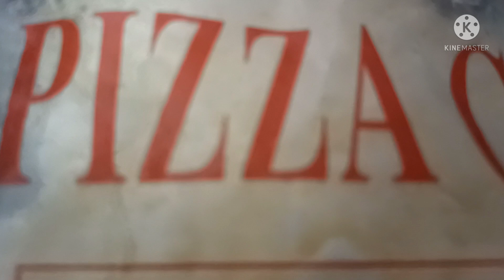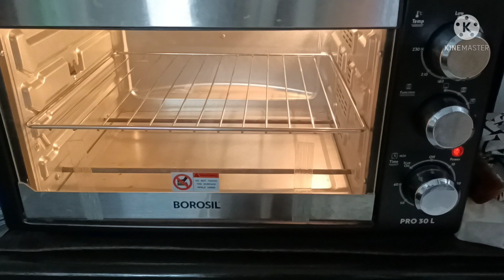footlong sandwitch# फुटलांग सैंडविच# Amul cheese# Borosil OTG# amazon#